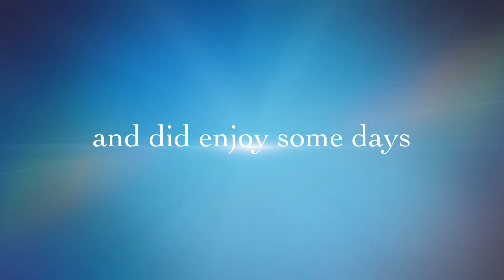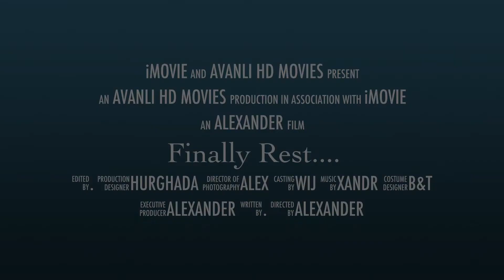Finaly some Rest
After a difficult time in Luxor, a few day for myself